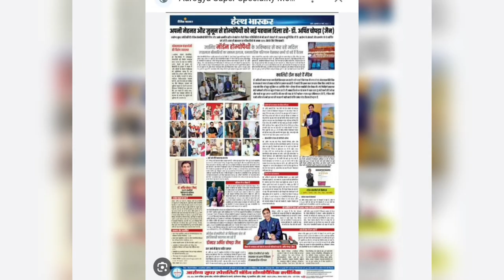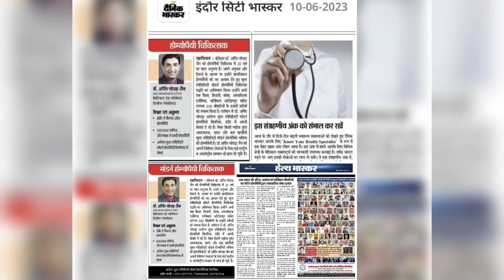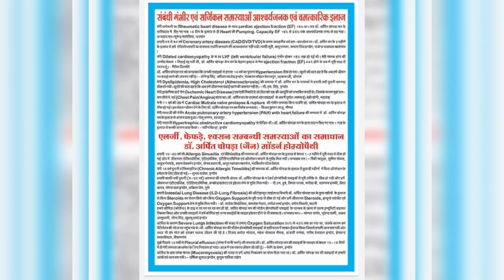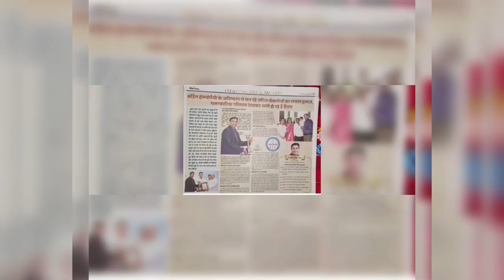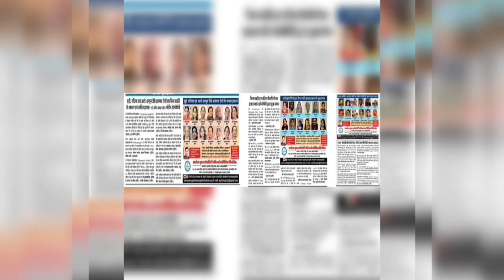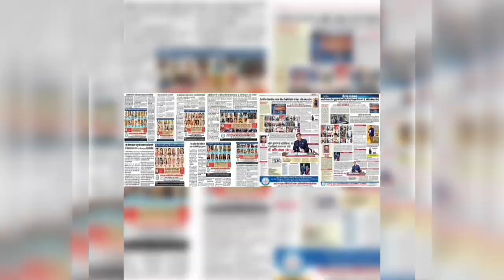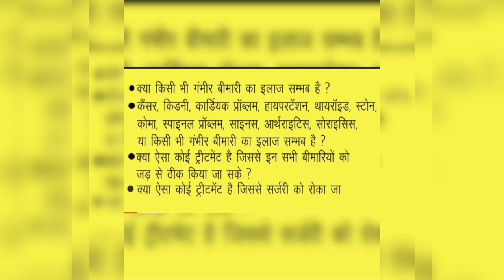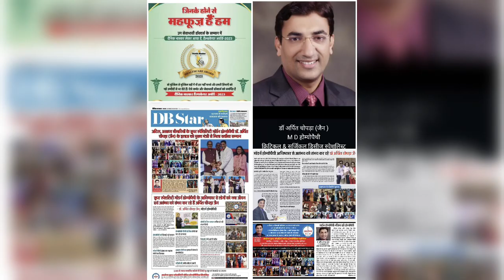🏅🏆 HEALTH CARE AWARD 22 सम्मान DAINIK BHASKAR द्वारा डॉ अर्पित चोपड़ा जैन Modern Homeopathy Indore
🏅🏆 HEALTH CARE AWARD 22-23 सम्मान DAINIK BHASKAR द्वारा डॉ अर्पित चोपड़ा जैन Aarogya Super Speciality Modern Homeopathic clinic. ,Also watch AWARD CHIKITSAK SAMNAN सम्मान by SHRI TULSI SILAWAT JI & PUSHYAMITRA BHARGAVA JI द्वारा डॉ. अर्पित चोपड़ा जैन Aarogya SuperSpeciality Modern Homeopathy Indore , Proud To Be An Indian 🇮🇳🇮🇳🇮🇳Thanks to all well wishers 🙏🙏🇮🇳🇮🇳🇮🇳🇮🇳🇮🇳🙏🙏 🏅🏆 NATIONAL AWARD & SUMMIT , INTERVIEW OF DR ARPIT CHOPRA JAIN AT NEW DELHI. ALS GVO WATCH CAPTAIN OF INDUSTRY सम्मान by मध्यप्रदेश मुख्यमंत्री श्री शिवराज सिंह चौहान द्वारा डॉ. अर्पित चोपड़ा जैन Homeopathy Indore , Proud To Be An Indian 🇮🇳🇮🇳🇮🇳Thanks to all well wishers 🙏🙏🇮🇳🇮🇳🇮🇳🇮🇳🇮🇳🙏🙏 🏆AWARD कर्मवीर सम्मान KARMA VEER to "Dr Arpit Chopra Jain " for Invention of Super Speciality Modern Homoeopathy मॉडर्न आधुनिक होम्योपैथी आविष्कार दैनिक भास्कर का प्रतिष्ठित कर्मवीर सम्मान गृह मंत्री नरोत्तम मिश्रा द्वारा डॉ. अर्पित चोपड़ा जैन आरोग्य सुपर स्पेशलिटी मॉडर्न होम्योपैथी इंदौर को सम्मानित किया गया 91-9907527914